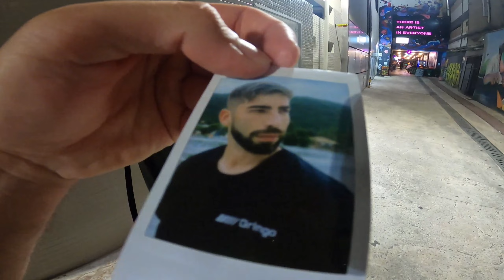Como ganhar dinheiro com fotos polaroid?? aqui mostrei meu resultado trabalhando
Em 5 minutos nas ruas da cidade fiz R$80 com fotos polaroid utilizando técnicas de vendas para ter resultados. você pode fazer também fazendo sua renda extra com fotos

Instagram do gringo